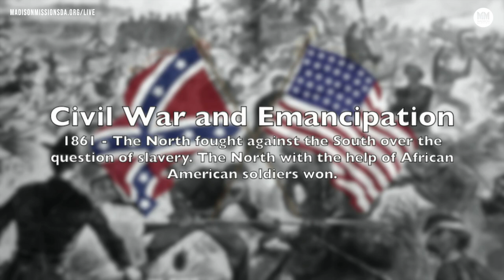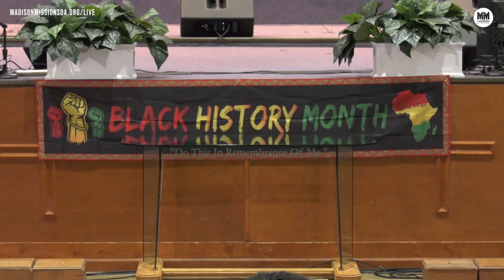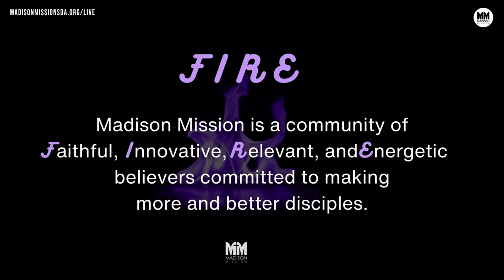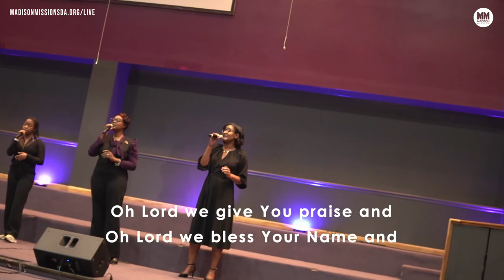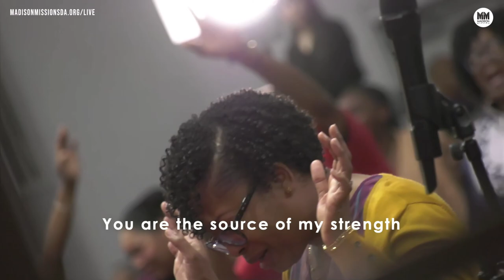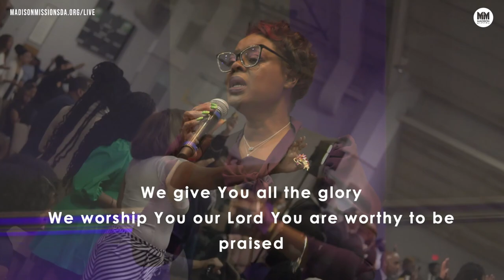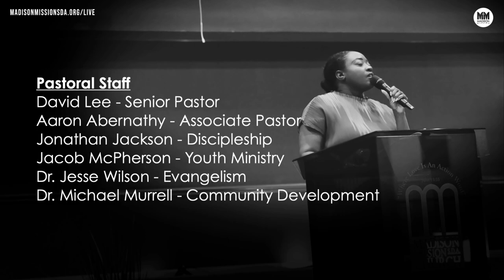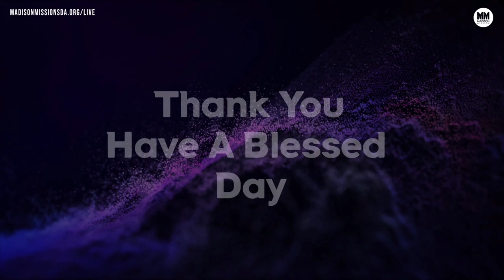Church Anniversary Live Online Part 2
Senior Pastor: Pastor David Lee
Speaker: Pastor Kimberly Bulgin
Sabbath School Teacher:  Lorian Charles & Lequita Gaskin